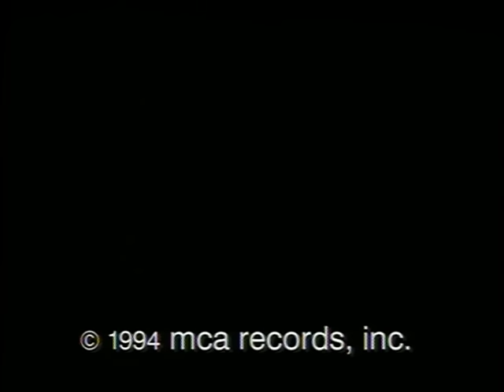The Murmurs - You Suck